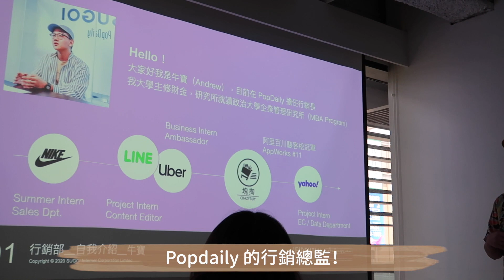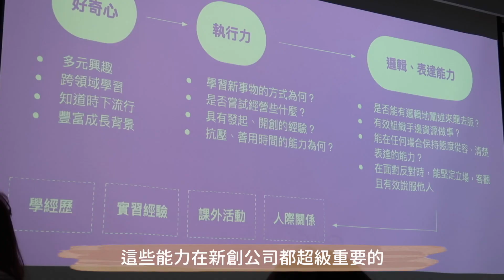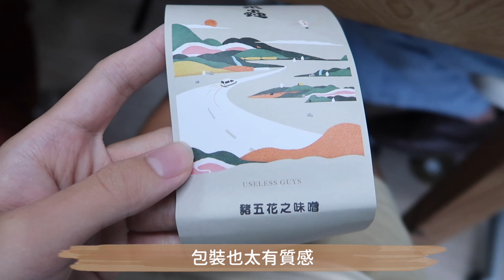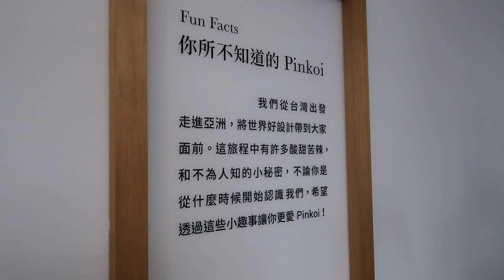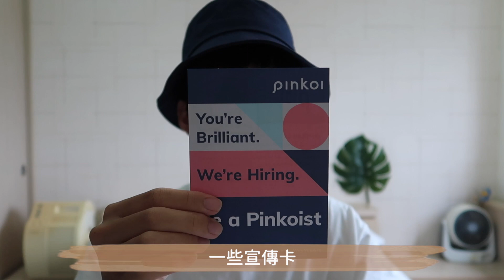新創公司的辦公室到底長怎樣？帶你現場直擊 Popdaily、Pinkoi 台灣辦公室！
喜歡我的影片請幫我按右邊的訂閱給我一點支持與鼓勵
也可以在下方留言跟我互動喔～

嗨大家
這次我參加學生會辦的新創公司企業參訪活動
到 Popdaily、Pinkoi 裡面參觀他們的辦公室！
我覺得是個很棒的體驗～～～
因為大家都不認識
我也不敢拍我自己講話
所以影片比較像是紀錄的一個感覺
所以影片要看到最後喔！
（後面我有講話）